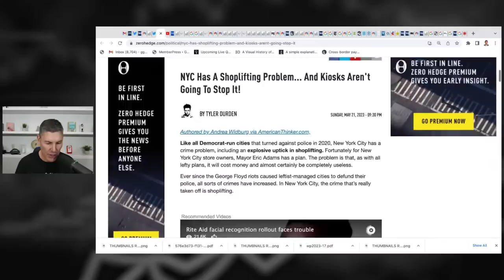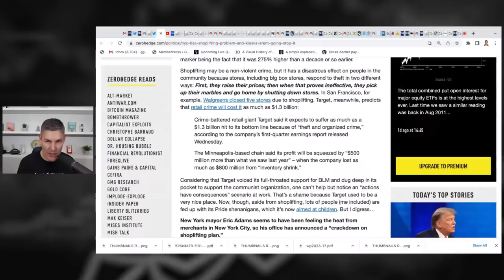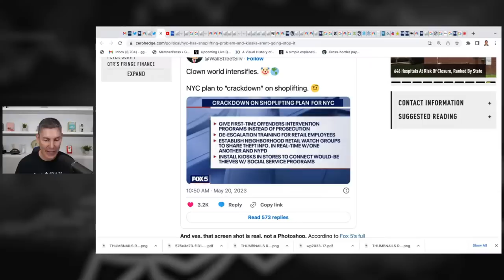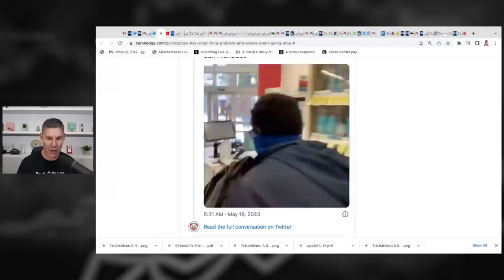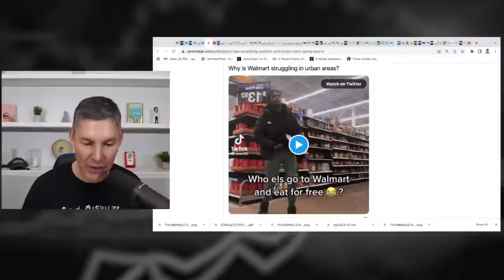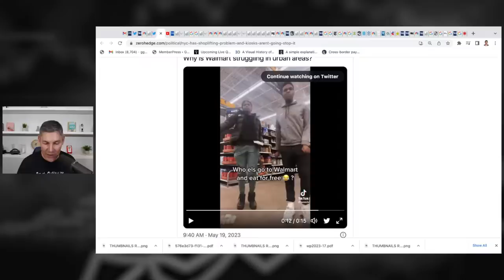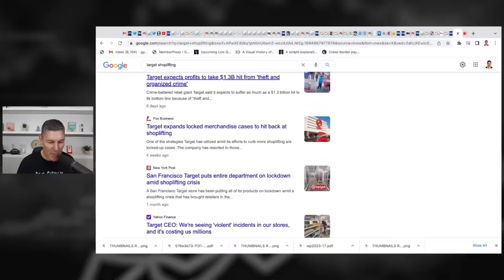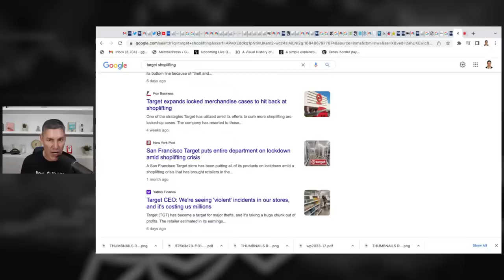Shocking Evidence Of US Decline (Expect Social Unrest)